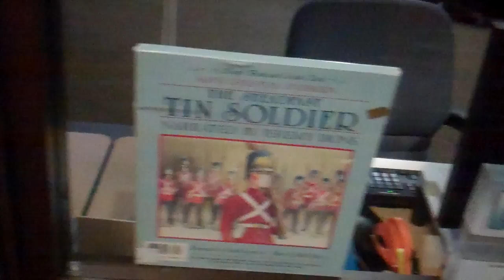Lost Among the Classics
Wait a second, go back . . . WE HAVE TO GO BACK!!!